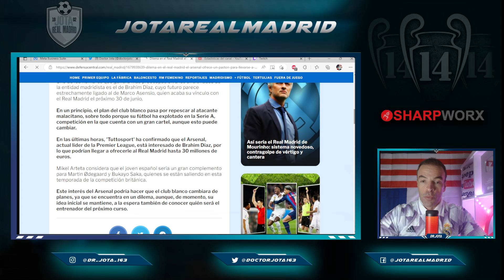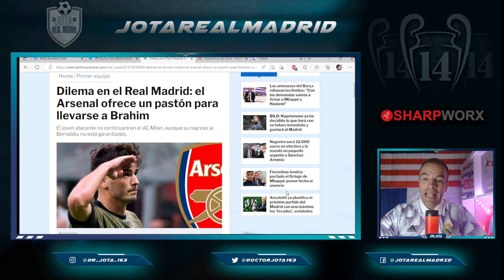¡PUES ES UN PASTIZAL! | El jugador por el que el Arsenal ofrece 10M por encima de su precio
1. Ordene 3 artículos, puede obtener una camiseta gratis, ¡un total de 4 artículos!
2. Ordene 5 artículos, puede obtener 2 camisetas gratis, ¡un total de 7 artículos!

jotarealmadrid

jotarealmadrid

Dr_jota_163

Doctorjota